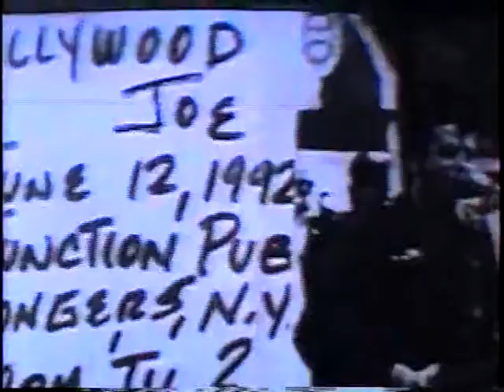Back Then + Wonderful man by Hollywood Joe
2 original songs of Hollywood Joe  - - BACK THEN and WONDERFUL MAN  - - early song compositions by Hollywood Joe   a.k.a. Joe Nania